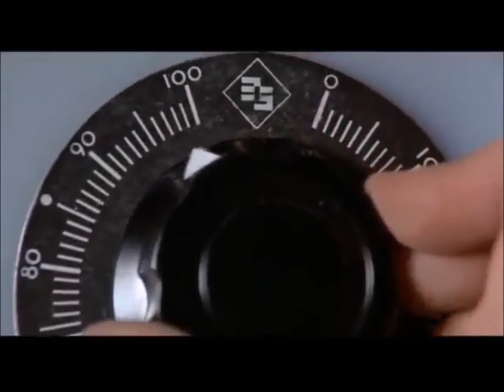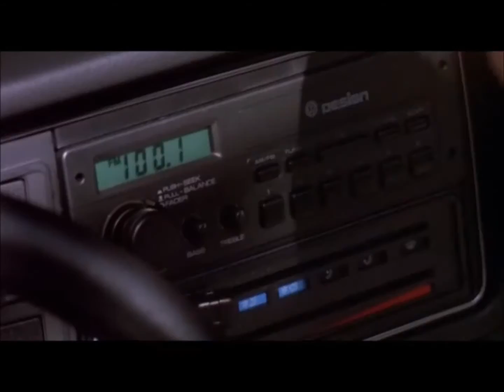Brings the 80s back! A-Ha Take On Me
Thanks for viewing and please comment. By the way, all spammers will be blocked and spam will be removed. You have been warned! Enjoy! x